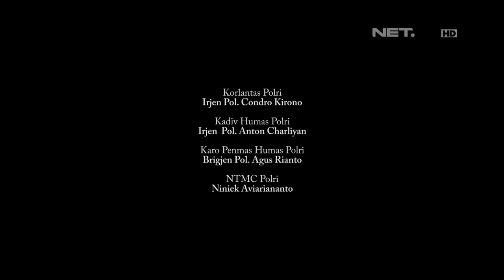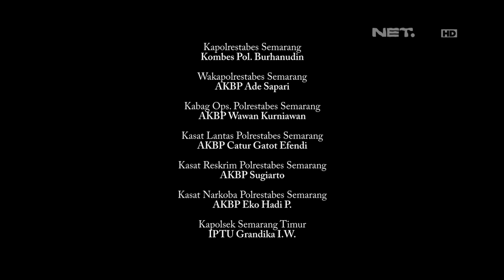86 Aksi Penggerebekan Para Pelaku Pembegalan Di Makassar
Aiptu Mumahad Kemal
Tonton kami di layar televisi anda: